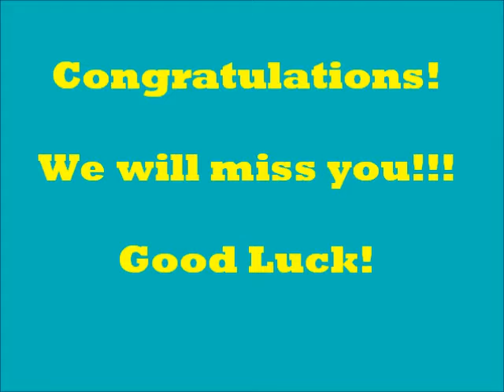Goodbye Video for P.6 2012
Batch 3 Inter S.Y. 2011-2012
P.P., Nut, Mint, Im, Bam